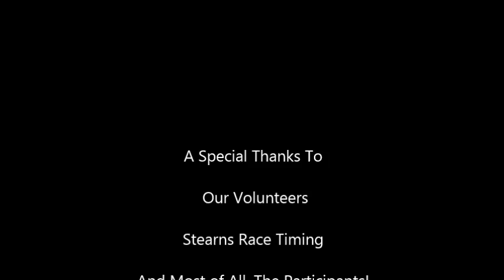St. Bernards Health & Wellness Indoor Triathlon March 23, 2013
Our 2nd Annual Indoor Triathlon that took place on March 23, 2013. Participants competed with the 300 Meter Swim, 5 Mile Bike, 2 Mile Run. This triathlon is perfect for beginners who have never participated before, or for triathletes to get their season started!